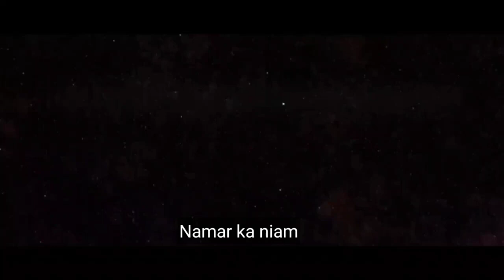Tang namar ka niam // khasi song trailer// new khasi song 2024 // tang namar ka niam